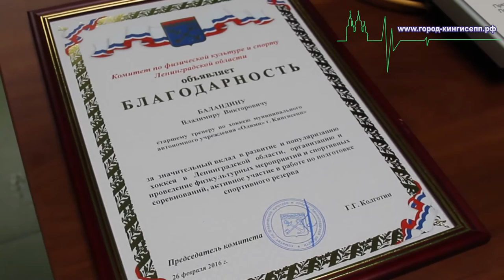Новые условия для кингисеппских хоккеистов приносят свои первые победы.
Новые условия, созданные для юных хоккеистов команды «Ямбург», приносят свои положительные плоды. Команда «Ямбург» победила в престижном турнире «Золотая шайба», как это было рассказал тренер кингисеппской команды «Ямбург» Владимир Баландин.

Победа далась нелегко, в упорной честной борьбе 22-23 февраля в г. Лодейное поле ребята провели три игры. В последней игре с местной командой «Форвард», со счётом 2-1 команда «Ямбург» выиграла данный турнир, что даёт теперь право нашим ребятам играть на льду в Ялте.